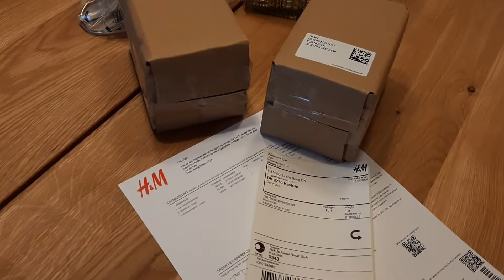Посылка из H&M Home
Обзор небольшой посылки из H&M Home.
Предметы для декора и хранения.